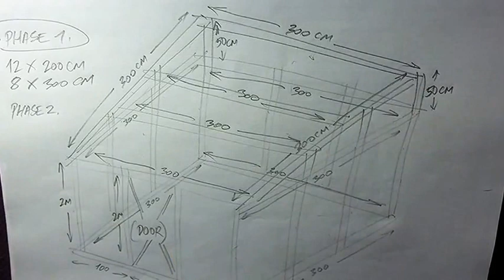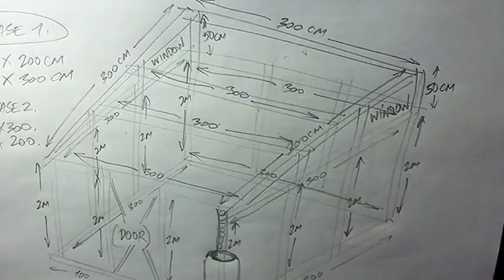chicken coop sketch 1 minute.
Doodle plans for our chicken coop.
In the end it cost us under 100 euros!
We only have 2 chickens and some rabbits right now,
but we'll probably get more chickens next year.
The whole thing was capped with clear sheeting and doubled
as a greenhouse in the earlier part of the year.
(one of my old ass tunes playing in back) circa 2009